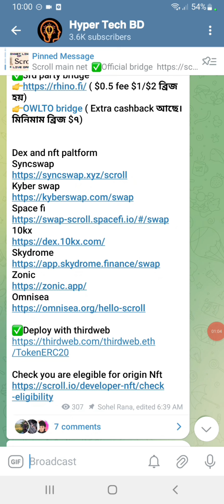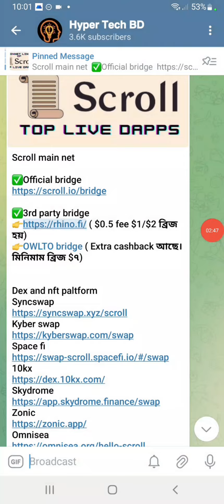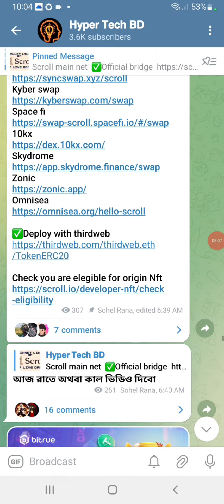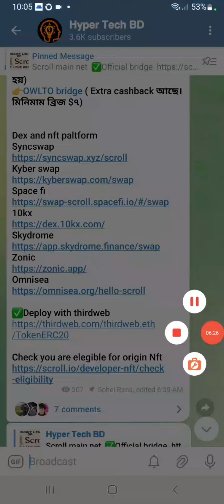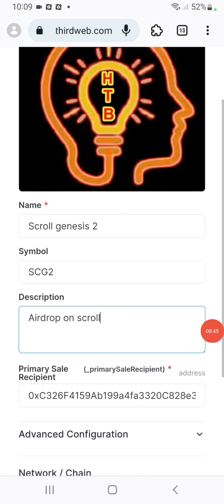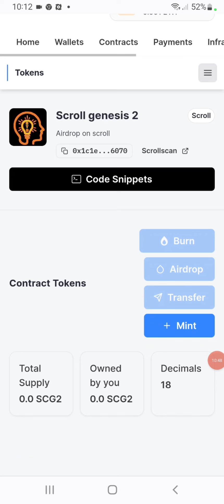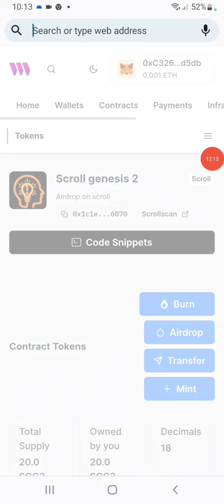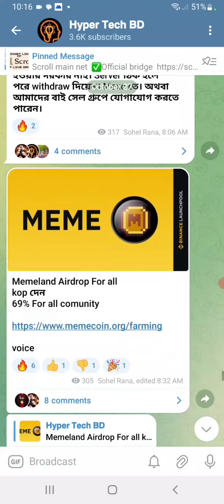Scroll Mainnet Airdrop || Token Deploy on Scroll Network || Scroll airdrop bangla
Realeted serch:
zksync airdrop
zksync token airdrop
zksync airdrop guide
zksync airdrop date
zksync airdrop tutorial
airdrop zksync
how to claim zksync airdrop
zksync bangla